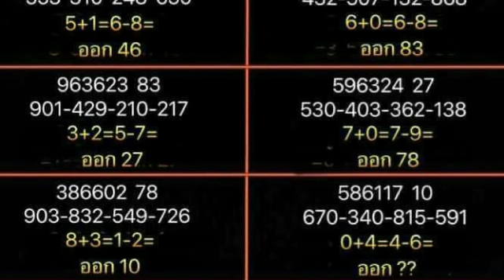วิ่งล่าง สถิติ 9 งวด ตามต่อ งวด 1 9 2561